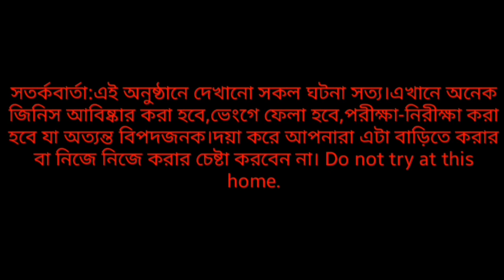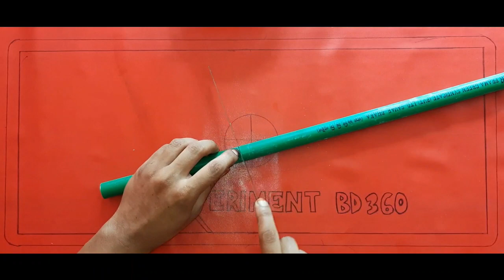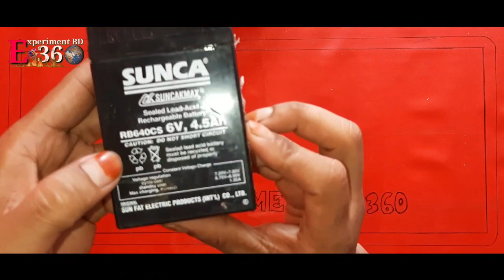অসাধারন আবিষ্কার।নিজেই বানাও টাইম!!বাজি!।উৎসবে আনন্দ দিগুন|এই ঈদের নতুন চমক|life hacks,making hacks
সতর্কবার্তা :চ্যানেল এ দেখানো সমস্ত ঘটনা সত্য।এখানে অনেক কিছু আবিষ্কার করা হবে,ভেংগে ফেলা হবে, পরীক্ষা -নিরীক্ষা করা হবে যা অত্যন্ত বিপদজনক।শুধুমাত্র পেশাদার দক্ষ লোকের ক্ষেত্রে এটি প্রযোজ্য। দয়া করে আপনারা এটি বাড়িতে করার চেষ্টা করবেন না।

চকলেট বাজি vs মনিটর||chokolet boom vs computer monitor||experiment bd 360||দেখতে হলে নিচের লিংক এ ক্লিক করুন

এয়ার 🔫গান দিয়ে বিভিন্ন জিনিস ফায়ার করে চুরমার করা||air gun vs eggs,electric bulb||experiment bd360||দেখতে হলে নিচের লিংক এ ক্লিক করুন

নিজেই বানিয়ে ফেলো তীর-ধনুক খুব সহজেই||how to make a bow and arrow easily ||experiment bd360